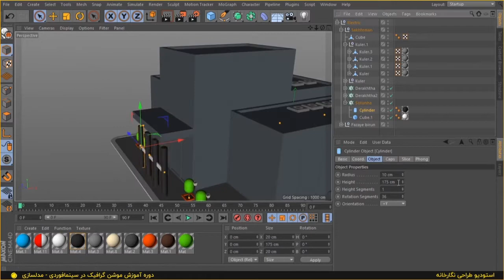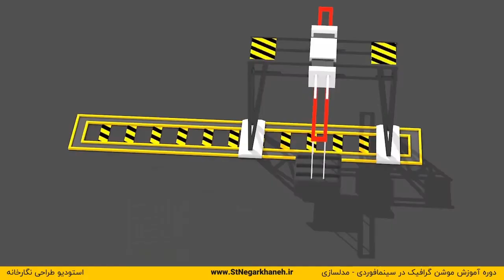دوره آموزش موشن گرافیک در سینمافوردی مدلسازی Motion Graphics Modeling Course in Cinema 4D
در این دوره ما به ساخت المان های یک شهر میپردازیم.از ساختمان ها تا ماشین ها و علاوه بر این ها آموزش مدلسازی محیط های متفاوت مثل بیابان ، کوهستان و دریا هم به این دوره اضافه خواهد شد.همونطور که از اسم دوره هم مشخص هست در این دوره به مدلسازی آبجکت های کاربردی برای ساخت یک موشن گرافیک پرداخته میشود اما علاوه بر این برای آمادگی بیشتر قبل از شروع دوره بعدی به نحوه چگونگی ساخت متریال و ریگ خودرو هم میپردازیم.